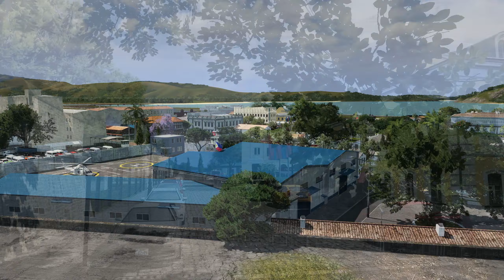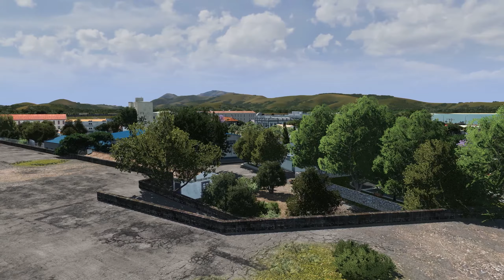The Historical Park - Cities: Skylines | MAHARLIKA BAY [Ep3]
Welcome to Maharlika Bay,

In this episode we will be building a large Spanish colonial era plaza, that will serve as an extension of the Fort Santiago historical park of Maharlika Bay.

00:00 Intro
00:40 Overview
01:07 Intramuros
03:58 San Francisco Bulwark
06:26 San Francisco Redoubt
09:34 Plaza Moriones
12:52 American Barracks
14:31 Jacaranda Garden
15:31 Heroes Square
19:26 Navy Reserve HQ
23:17 Cinematic Ending

PC Specs:
•CPU: AMD Ryzen 7 3800X
•CPU cooler: NZXT Kraken X53
•Mobo: ROG B570-F
•RAM: Trident Z Neo 32GB(8x4) 3600 Mhz DDR4
•GPU: NVIDIA GeForce 3090 24GB Founders Edition